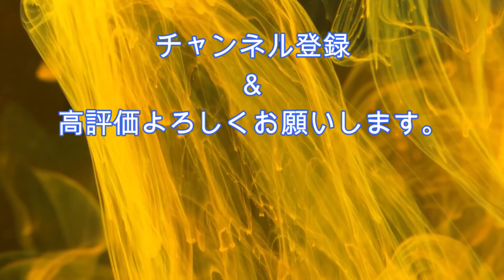映画『劇場版「鬼滅の刃」無限列車編』主題歌 LiSA「炎」アコースティック Cover 男性Vo 原キー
鬼滅の刃　無限列車編の主題歌、LiSAさんの「炎」をカバーをさせていただきました。

同じJAMPメンバーのakkeyが歌った音源でカバーしていますので、そちらもぜひご覧ください。

かなり難しく、キーも高かったのですがアコースティックバージョンは原キーにて挑戦しています。

聴くたび、歌うたびに何度も泣いてしまいレコーディングがかなり大変でした（笑）良かったら聞いてやってコメントください！

⭐︎都内で活動中の
JAMP sound festivalという大所帯アニメソングバンドのYouTubeチャンネルです！

定期的にアニソンイベント開催しておりましたが
コロナウイルスの影響で次回のライブは未定です！

次回の開催に向けて今はオンラインで活動していこうと思い立ち上げました！

アニメソングを中心にゲーム、そのほか色々UPしていこうと思っていますので

Vo.鉄拳番長じゃくら〜